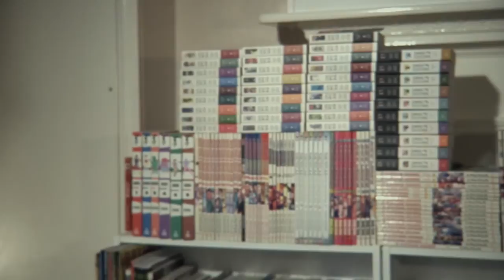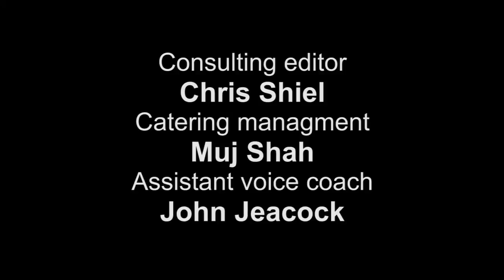Henchmen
Ever wondered what the average henchman may have to gripe about? This documentary gives them the opportunity to air their grievances for the first time...

Actually...

Originally conceived as a potential comic strip, Henchmen gestated in the mind of writer, Richard Reynolds, as a simple series of henchmen related observations concerning the kind of things they would complain about to their family and friends. Re-jigging the idea as a talking heads documentary for a twenty-four hour film contest, that ultimately went un-entered, the idea was pulled out of mothballs again as an intended quickie shoot before we got the ball rolling on another supernatural short called Evening Exorcise, back in 2013.

The simple talking heads format meant that we could set up just once per shoot and use the rest of our energy working with the cast in a way that we've never had time to in the past. Supplied with a three-page script centred around the characters' job related moans, our three leads were encouraged to develop their take on the characters, then elaborate on their scripted dialogue as the camera rolled, we then threw in unscripted questions for the guys to answer.

This produced an infinitely fun way to work; the cast really pulling comedy gold out of the bag, making the separate shoots a laugh riot from beginning to end, which, unfortunately, caused more than a few takes to be ruined and left us with nearly three hours worth of usable footage to chisel down to less than fifteen minutes.

Thanks to the participation and enthusiasm of Chris Shiel, Muj Shah and John Jeacock, we put together our funniest short to date, which gave us plenty of opportunity to tryout new styles of narrative building editing, and the impetuous for some of Jordan Morris's most seamless FX work.